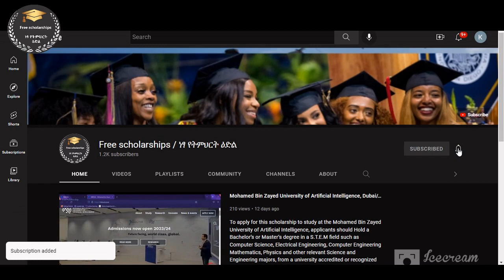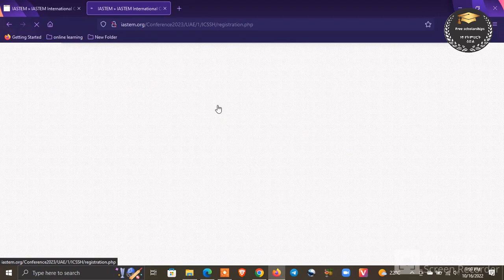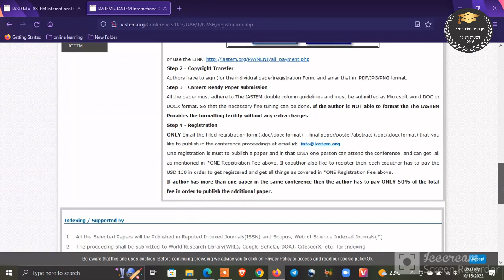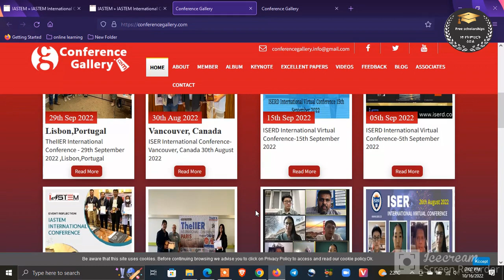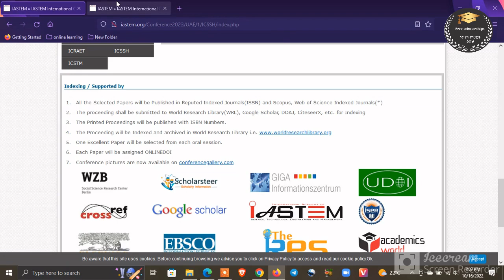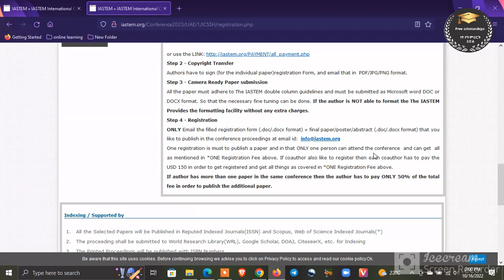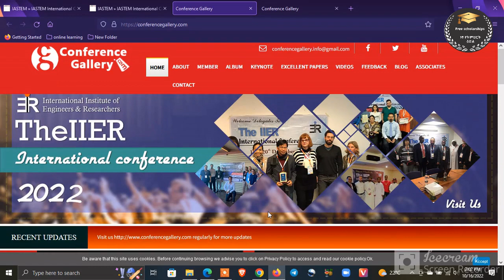International Conference on Social Science and Humanities, United Arab Emirates.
1442nd International Conference on Social Science and Humanities (ICSSH) will be held on 2nd - 3rd January 2023 at Sharjah, United Arab Emirates.  ICSSH is to bring together innovative academics and industrial experts in the field of Social Science and Humanities to a common forum.

                                               ✨ Good Luck! ✨